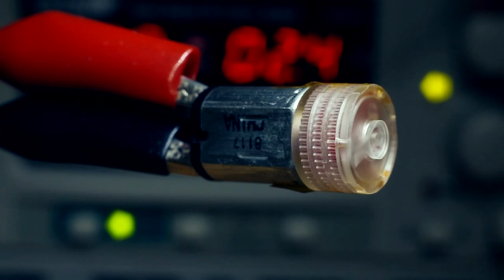ultra-miniature DIY planetary gearbox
This custom-crafted gearbox is 7 mm tall and 12 mm in diameter. It has three stages, and consists of 20 separate parts, individually machined with a 0.25 mm cutter. The ratio is 125:1, around 70 RPM, stall torque is 1,800 g*cm. Made out of Innovative Polymers IE-3075 and OC-7086 casting resins. Assembled under a microscope.